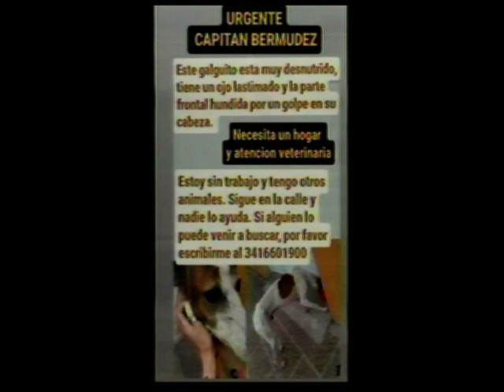MASCOTAS Y ALGO MAS 09-08-23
MICRO DE MASCOTAS Y ECOLOGIA